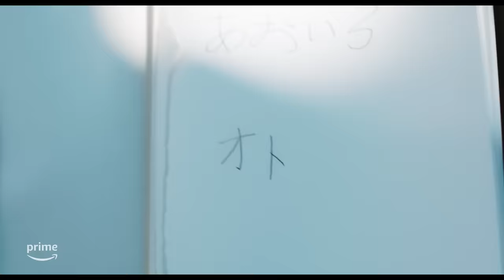『次元大介』 予告動画 | プライムビデオ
2023年10月13日(金) 世界独占配信
Amazon Original 映画『次元大介』

『ルパン三世』シリーズの人気キャラクター次元大介を主役に実写映画化決定

【あらすじ】
愛銃コンバットマグナムに違和感を覚えた次元大介(玉山鉄二)は世界一のガンスミス・銃職人を求めて日本にやってくる。
辿り着いた先に待っていたのはさびれた時計店を営む女性・千春(草笛光子)だった。そこへ銃を求めて訪ねて来る少女・オト(真木ことか)。
徐々に明かされるオトの悲しい過去と彼女を狙う組織の存在。
そんな中、組織に連れ去られてしまったオトを助け出すべく、次元は孤独な戦いに身を投じる。

キャスト：
玉山鉄二　真木よう子
真木ことか   さとうほなみ　笹野高史　本宮泰風
波岡一喜　野村祐人　  馬場徹　    田中要次
永瀬正敏　草笛光子

原作：モンキー・パンチ

監督：橋本一
脚本：赤松義正
製作：Amazon Studios　TMS Entertainment